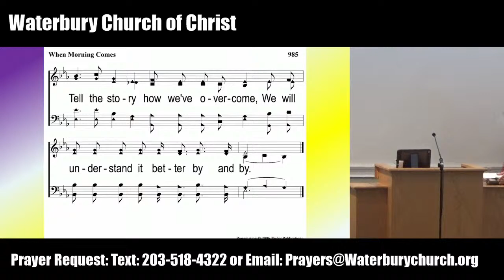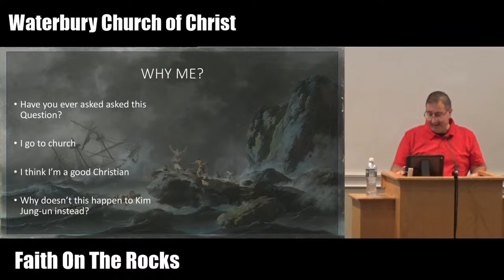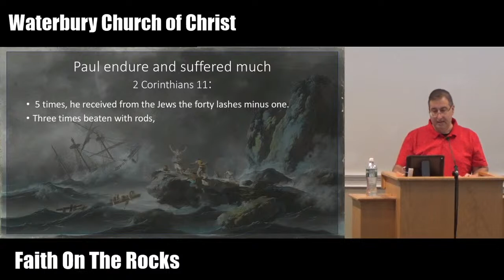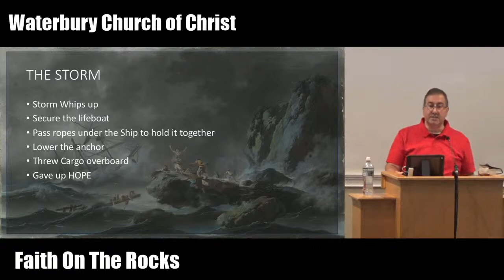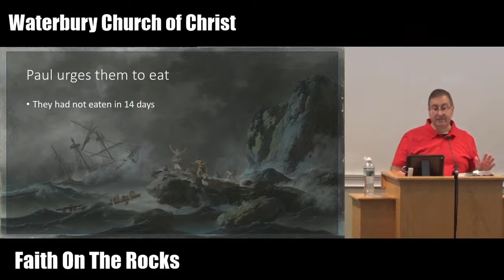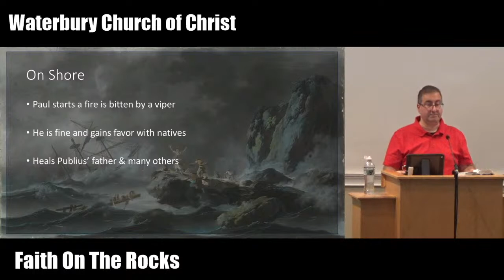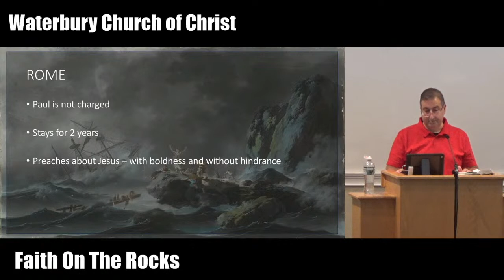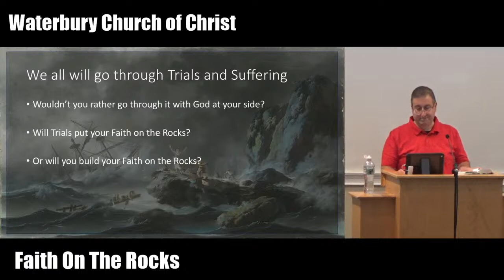Waterbury Church of Christ - Faith On The Rocks